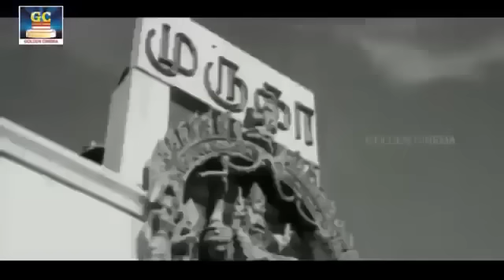வாழ்க்கை சுமைகளை நினைத்து பாடிய ஆண்கள் சோக பாடல்கள் | Kannadasan Sad Songs | 60s Sad Songs.